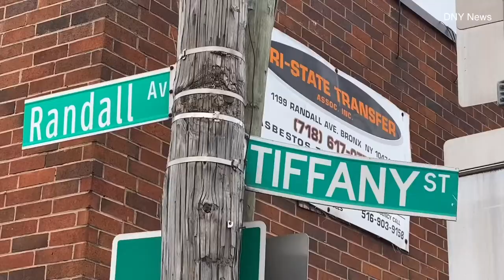Tractor trailer overturned in Hunts Point, Bronx NY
Tractor-trailer overturned today in  Hunts Point , no injuries were reported driver was apparently stuck in the cab  but was able to free himself and climb out of the truck and on his own .